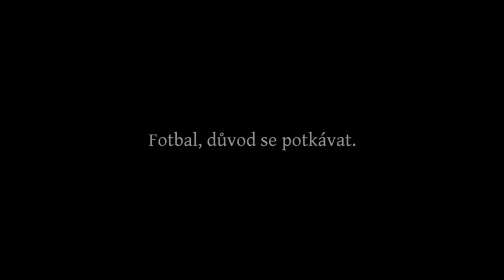FC Kunějovice - Sokol Vysoka Libyně 4:1